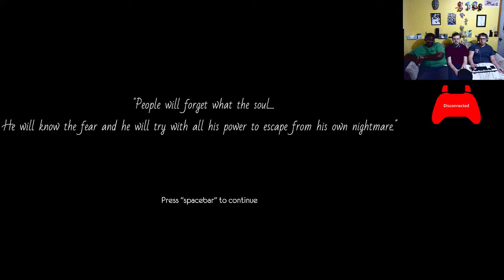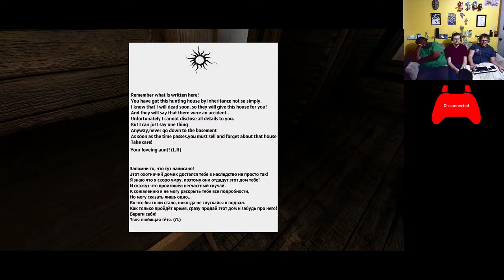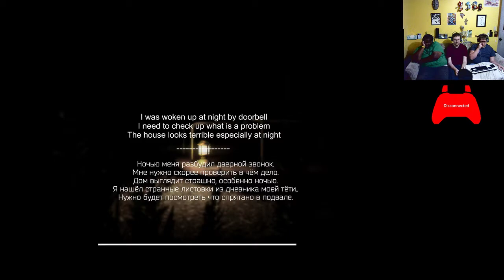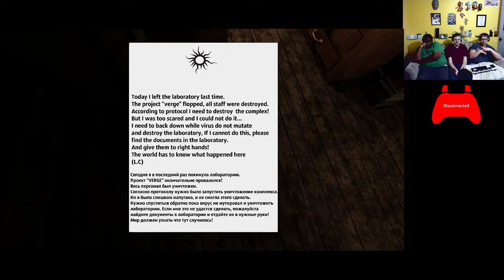Basement Quality TFTB2018 - Autumn Dream (Part 1/2)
Taha, Nathan, and Pat never tell anybody about what happened in this cabin

Swim under the evil Dunwich Horror laboratory